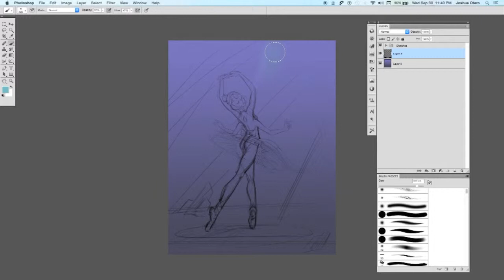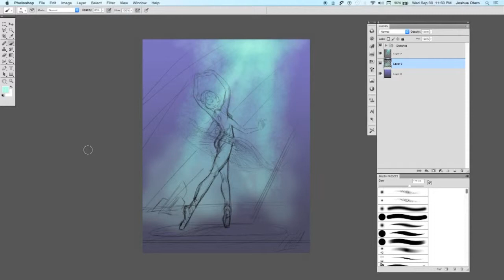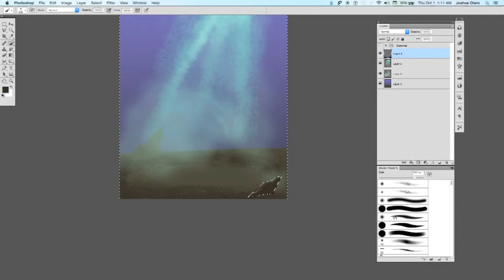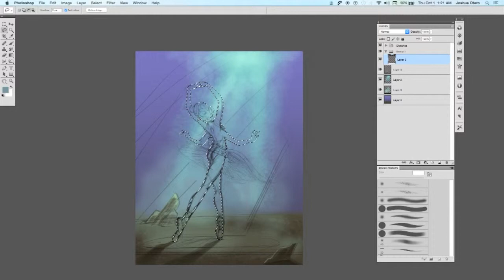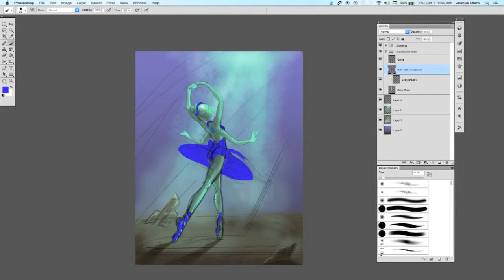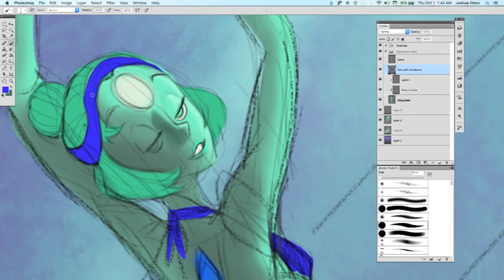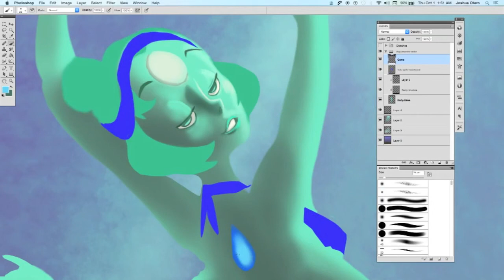Aquamarine Fusion Part 1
The Giant Woman known as Aquamarine Comes together. Lapis Lazuli and Pearl goes into a traditional Ballet form.